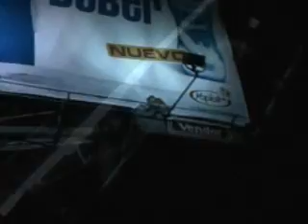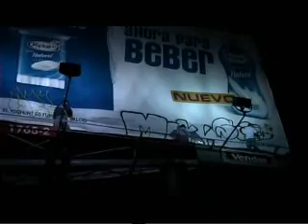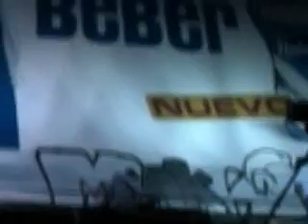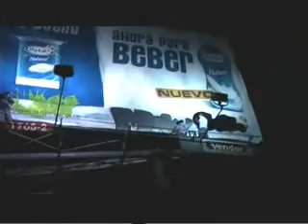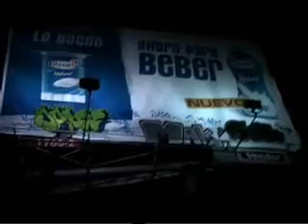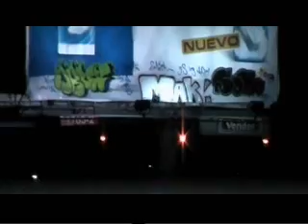Graffiti Mexico, Terror en las alturas, Drucks, Smak, Soso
Graffiti en accion, sobre un anuncio panoramico espectacular, Nasty Roots Crew 2008